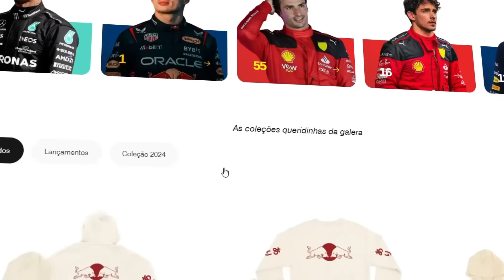A BATIDA que MUDOU os RUMOS do CAMPEONATO | GP HOLANDA 1983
A melhor coisa se a fazer quando se tem uma boa vantagem na liderança na tabela do mundial, e o final da temporada se aproxima, é bater o seu principal adversário a qualquer custo, mesmo que precise bater nele literalmente, tirando o piloto da corrida, eliminando as possibilidades dele pontuar. Será que é esta mesmo a melhor estratégia? O GP da Holanda de 1983. Essa é a nossa história de hoje.

Quer anunciar a sua marca ou o seu produto no Rock And Race? Propor alguma parceria ou algum projeto em conjunto?